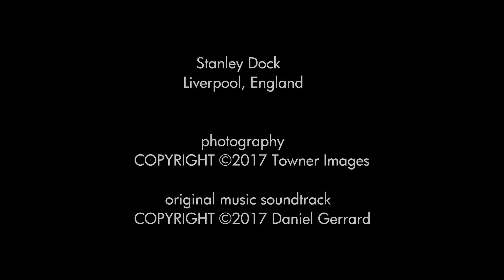Stanley Dock, Liverpool, England